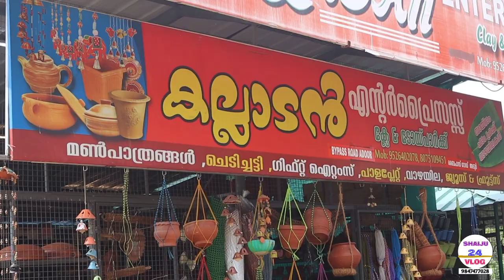കളിമൺപാത്രങ്ങൾ മൂന്ന് രൂപ മുതൽ adoor bypass road malayalam |terracotta garden pots.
Terracotta pots for cheap prices adoor bypass road

kalladan enterprises
bypass road adoor pathanamthitta

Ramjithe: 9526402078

pots cheep rate